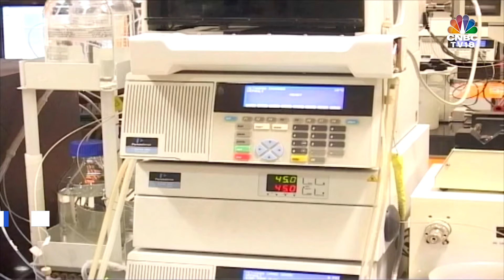India's Pharmaceutical Industry Is Set To Grow 58% By 2030, Set To Become 'Pharmacy of the World’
The Indian pharma industry set to grow 58% to $130 billion by 2030. With exports contributing $27.85 billion, India reinforces its position as the ‘Pharmacy of the World.’

n18oc_business